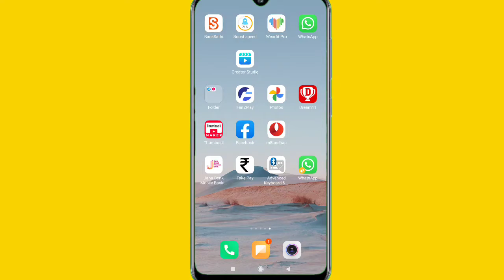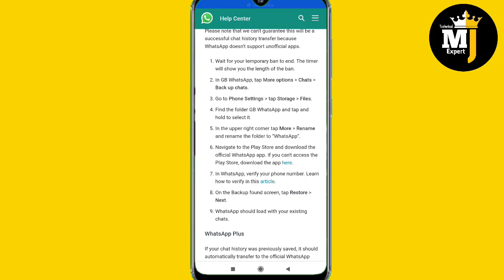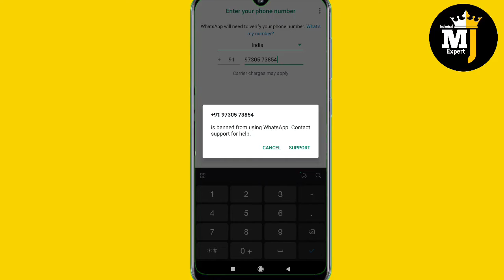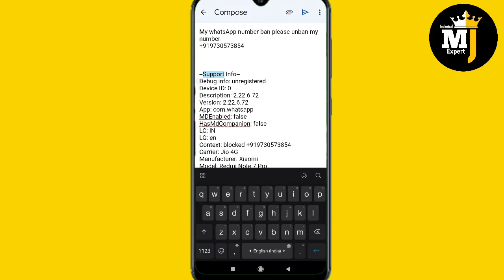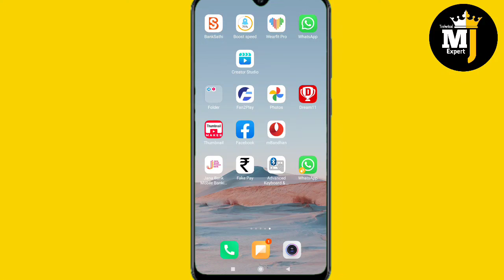WhatsApp new update | आज से GB FM WhatsApp चलाना छोड़ दो वरना बहुत पछताओगे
We respect all owners 🙏 Thank you so much 😊 🇱 🇮 🇰 🇪  🇸 🇭 🇦 🇷 🇪  🇨 🇴 🇲 🇲 🇪 🇳 🇹 🇸 🇺 🇧 🇸 🇨 🇷 🇮 🇧 🔔 follow on social media 🔵 instagram - technicalmjexpert

your qurey
Technical mj expert
new update | आज से MOD WhatsApp चलाना छोड़ दो वरना बहुत पछताओगे
whatsapp tricks
fm whatsApp
gb whatsApp update kaise kare. safe whatsApp. hidden whatsapp tricks. whatsapp tips and tricks android